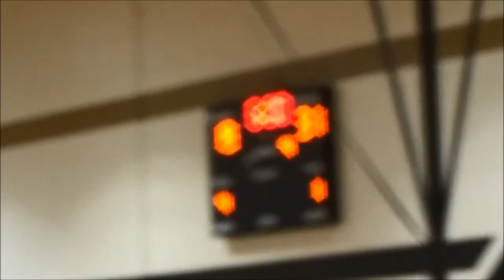Dorman C Team vs Greer at Greer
Dorman C team pulled out a big win against Greer at Greer.